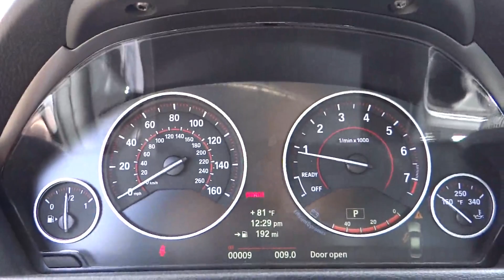2014 BMW 3 Series San Diego Oceanside Vista Escondido Encinitas 103557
2014 BMW 3 Series
2014 BMW 3 Series 328i - Stock#: 103557 - VIN#: WBA3C1C5XEK117319

DRIVER ASSISTANCE PACKAGE  -inc: Rear View Camera  Park Distance Control,M SPORT  -inc: chrome rings around A/C and radio controls  sport instrument cluster and signature key  Aluminum Hexagon Interior Trim  Shadowline Exterior Trim  Anthracite Headliner  Delete Sport Leather Steering Wheel  M Sport Pkg  Estoril Blue Matte Highlight Trim Finishers  Delete Front Fog Lights  Without Exterior Lines Designation  Aerodynamic Kit  Sport Seats  M Sport Suspension  Wheels: 18 x 8 Fr & 18 x 8.5 Rr (Style 400M) Star-spoke  Tires: P225/45R18 Fr & P255/40R18 Rr Mixed Summer  M Steering Wheel,NAVIGATION SYSTEM W/TOUCHPAD  -inc: Remote Services  Advanced Real-Time Traffic Information  BMW Online & BMW Apps  Enhanced USB & Bluetooth w/Smartphone Integration  Instrument Cluster w/Extended Contents,PREMIUM PACKAGE  -inc: Dakota Leather Upholstery  Moonroof  Satellite Radio  1 year subscription  Comfort Access Keyless Entry  Lumbar Support,TRANSMISSION: SPORT AUTOMATIC W/SHIFT PADDLES,Turbocharged,Rear Wheel Drive,Power Steering,ABS,4-Wheel Disc Brakes,Brake Assist,Aluminum Wheels,Tires - Front Performance,Tires - Rear Performance,Heated Mirrors,Power Mirror(s),Integrated Turn Signal Mirrors,Rear Defrost,Intermittent Wipers,Variable Speed Intermittent Wipers,Rain Sensing Wipers,Power Door Locks,Daytime Running Lights,Automatic Headlights,Fog Lamps,AM/FM Stereo,CD Player,MP3 Player,HD Radio,Steering Wheel Audio Controls,Auxiliary Audio Input,Premium Sound System,Power Driver Seat,Power Passenger Seat,Bucket Seats,Mirror Memory,Seat Memory,Premium Synthetic Seats,Pass-Through Rear Seat,Rear Bench Seat,Adjustable Steering Wheel,Trip Computer,Power Windows,Leather Steering Wheel,Keyless Entry,Remote Trunk Release,Universal Garage Door Opener,Cruise Control,Climate Control,Multi-Zone A/C,Rear A/C,Auto-Dimming Rearview Mirror,Driver Vanity Mirror,Passenger Vanity Mirror,Driver Illuminated Vanity Mirror,Passenger Illuminated Visor Mirror,Floor Mats,Bluetooth Connection,Engine Immobilizer,Traction Control,Stability Control,Front Side Air Bag,Telematics,Tire Pressure Monitor,Driver Air Bag,Passenger Air Bag,Front Head Air Bag,Rear Head Air Bag,Passenger Air Bag Sensor,Child Safety Locks